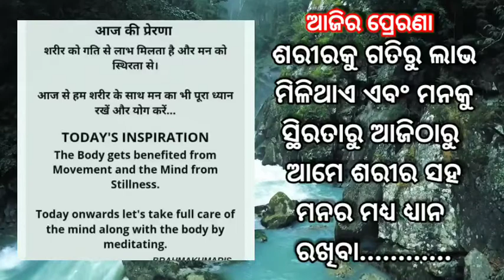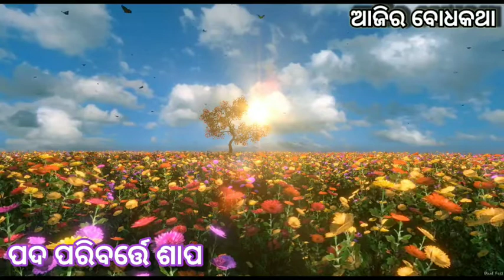ପଦ ପରିବର୍ତ୍ତେ ଶାପ@bksudhirkumar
୨୩.୬.୨୨ ଆଜିର ପଞ୍ଚାଙ୍ଗ, ପ୍ରେରଣା ଓ ବୋଧକଥା, ଶିକ୍ଷା ବିକାଶ ସମିତି, ଓଡ଼ିଶା@inspiration forever